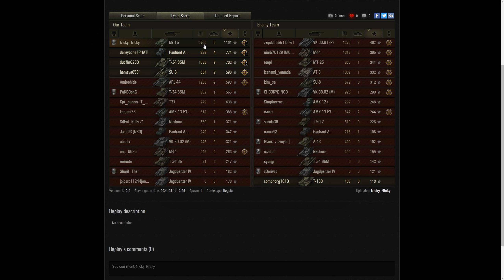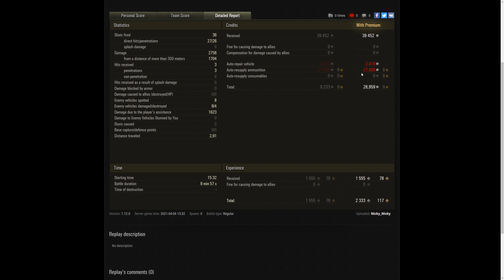World of Tanks || รีวิว 59-16 รถเบาจีนอัพเกรด!!